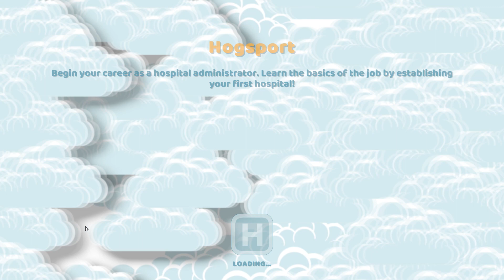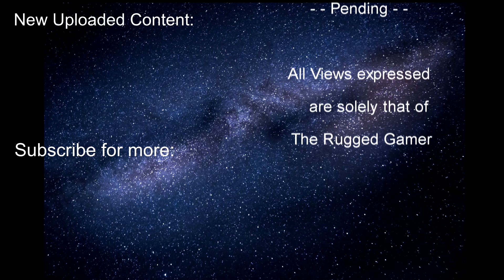Two Point Hospital - Lets Play - S1E2.1 - Back to the first Hospital for them 3 stars!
Episode 2.1! - As mentioned in the video, any episode follow on will review the previous hospital to try to get it to that all important 3 star rating!

This one checks out our very first hospital and we manage them stars!

Welcome to the new series on my channel following Two Point Hospital!